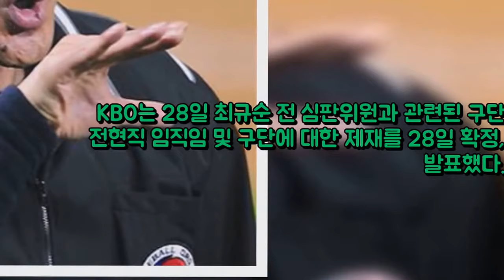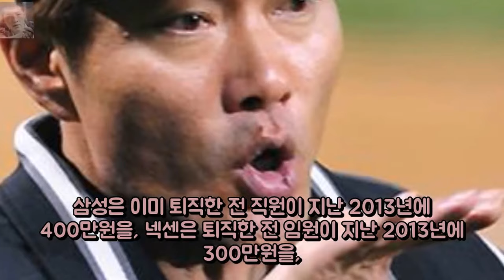KBO 최규순 스캔들 관련 징계...삼성·넥센·KIA 제재금 100 엔터테인먼트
수지 악성댓글男 2심 무죄..대법원 간다  OSEN=박판석 기자] 가수 엔터테인먼트: